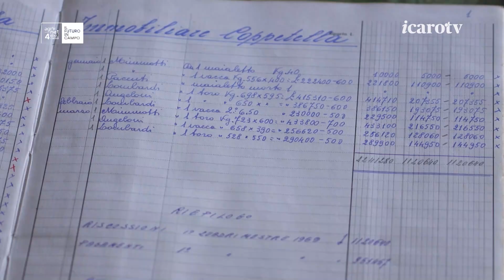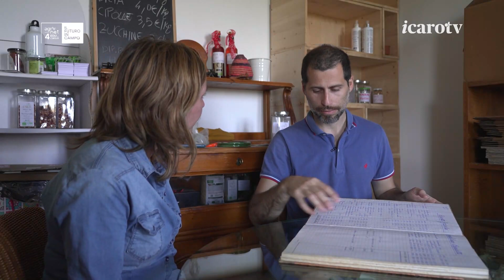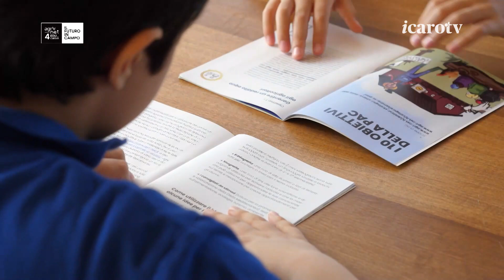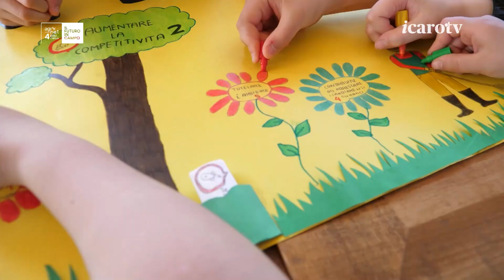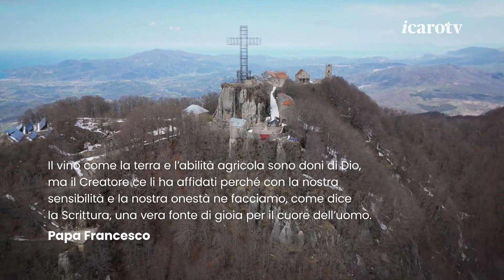Vallesina: l’agricoltura biologica che si fa sociale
Aumentare la competitività”: in questa puntata si racconta la storia di Vallesina Bio, azienda agricola biologica marchigiana che ha saputo integrare processi di trasformazione per la vendita diretta, ma soprattutto ha scelto di adottare azioni innovative ad alto valore sociale, col preciso scopo di favorire territorio e comunità, creando benefici grazie all’attivazione anche di progetti socioeducativi legati al mondo agricolo e rivolti a persone con disabilità.